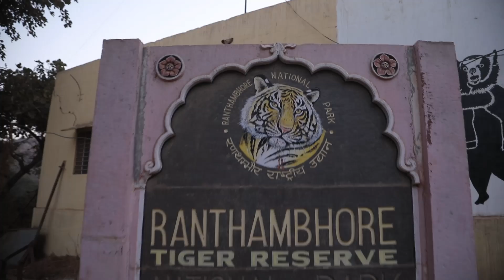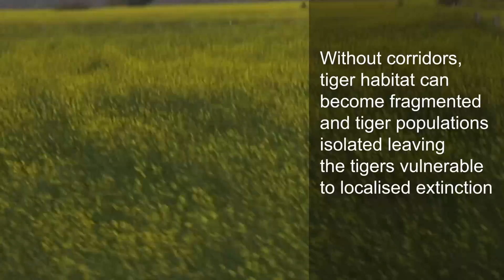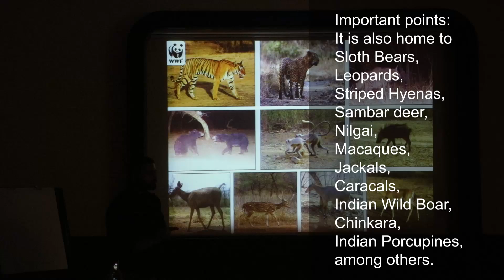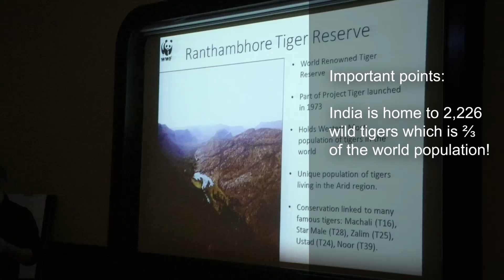Save India's Big Cats | Ranthambore National Park | Upasana Kamineni Konidela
Wildlife Conservation is something really close to my heart! We at Apollo Foundation believe our wildlife is protected if our Forests Guards are in good health. Awareness, education and actions are key to save our Tigers. We did our bit - Pls do yours. 🙏🏼 Thank you WWF